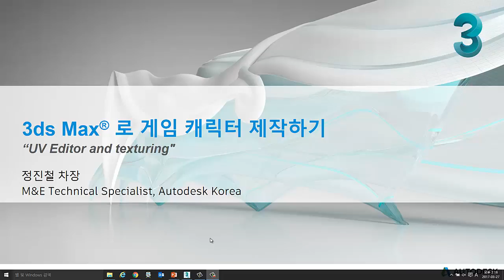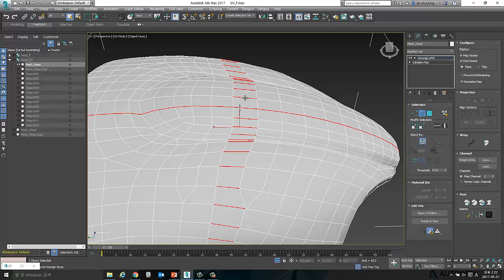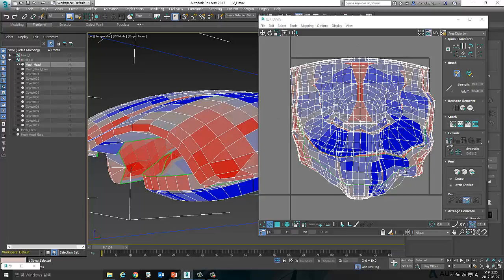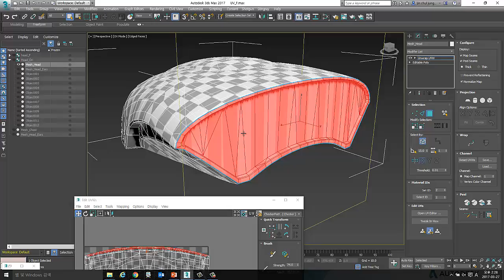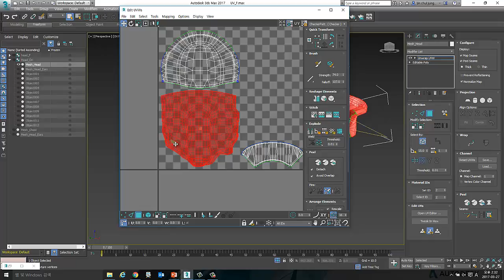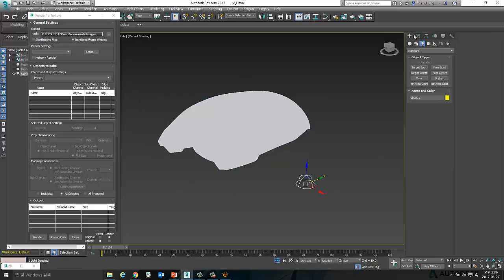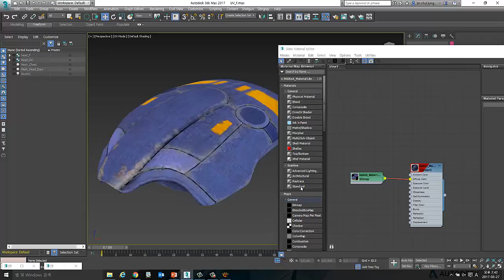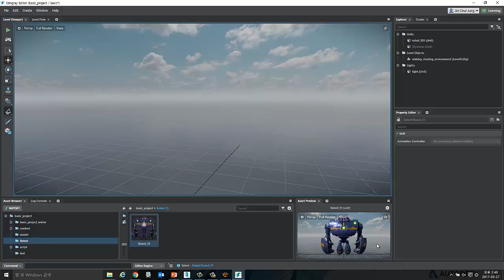게임캐릭터 제작하기(UV & Texture) – 2부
3ds Max 2017의 새로운 UV Editor기능에 대한 설명과 Texture baking, texturing에 대한 설명 게임캐릭터 제작과 함께 설명합니다.